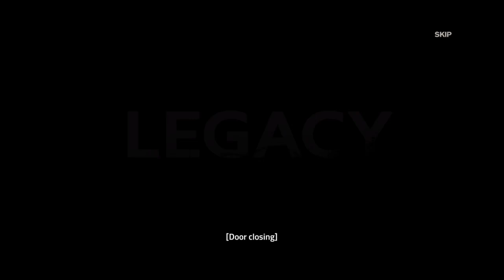INTO THE DEAD 2, LEGACY, CUTSCENES MOVIE,